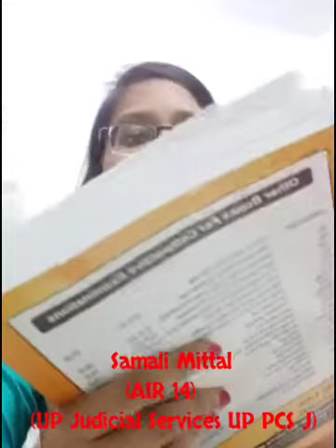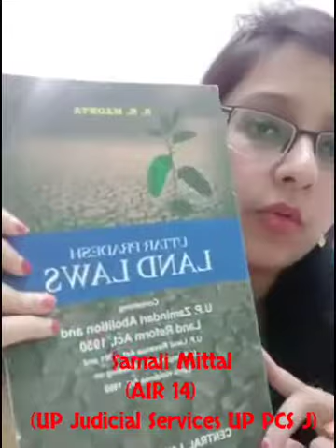UP Judiciary Topper Interview Samali Mittal AIR 14 -How to prepare for UP Judicial Services UP PCS J